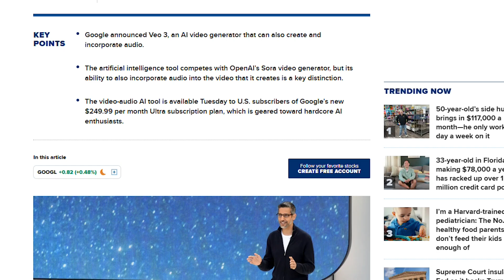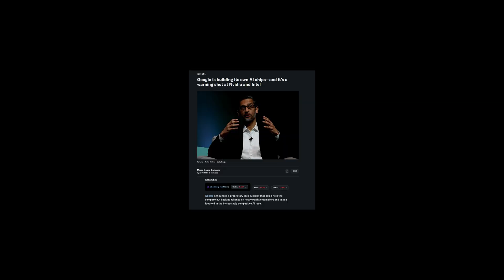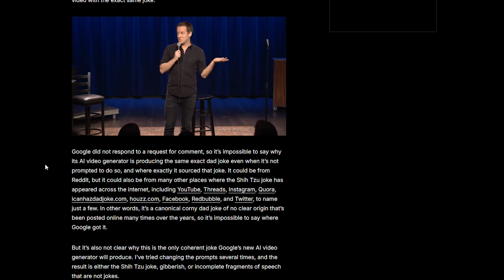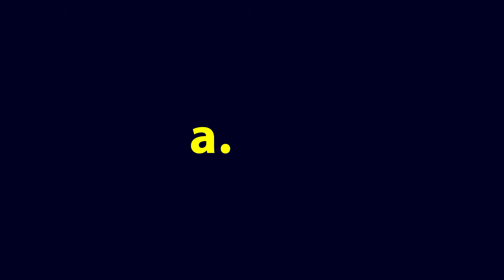Google's VEO3 Might Be the LAST Major AI Video Breakthrough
Google's Veo 3, good lord.